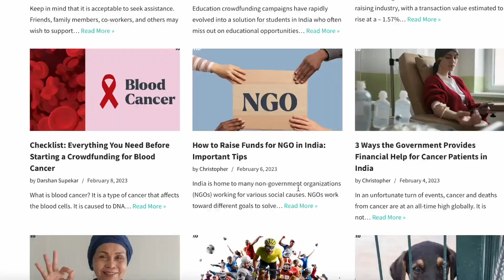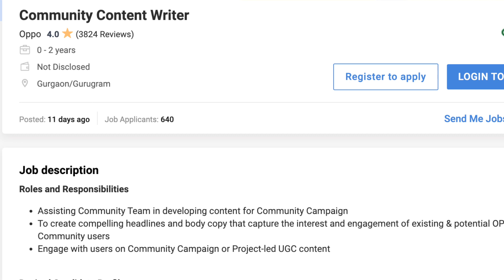Content Writing Jobs, Latest Jobs For Freshers [February March 2023] Good Salary!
Watch this video to get a perfect content writing job where freshers are also hired.

Thanks
Vishesh